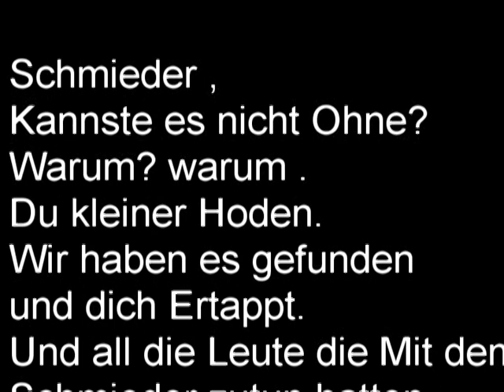Schmieder an die Wand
Schmieder Bitte lass es einfach aus